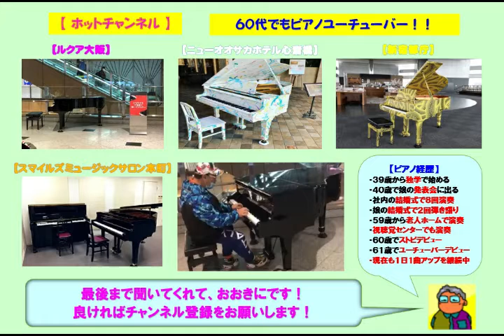【ニューオオサカホテル心斎橋】コブクロ・桜（2021 10 09）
☆ニュー大阪ホテル心斎橋でコブクロの「桜」をアレンジのショートバージョンで弾いてみた。今日はまだまだ暑かった。

３９歳からピアノを独学で始め、今までに社員の結婚式で８回ピアノ演奏を行い、娘の結婚式で２回のピアノ弾き語りを行いました。